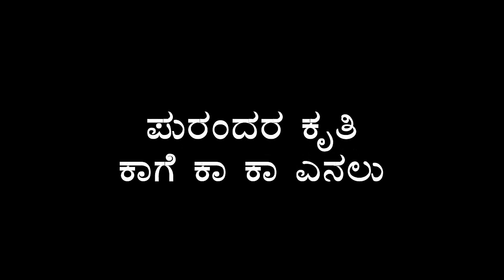ಪುರಂದರ ಕೃತಿ: ಕಾಗೆ ಕಾಕಾ ಎನಲು . ಹಾಡಿದವರು: ಸೀತಾಶೇಖರ್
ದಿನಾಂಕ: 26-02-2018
ಕಾಗೆ ಕಾಕಾ ಎನಲು ಹಕ್ಕಿ ಚಿಲಿಪಿಲಿ ಎನಲು |
ಕೋಗಿಲೆಯು ಸ್ವರಗೈಯ್ಯಲು-ಕೃಷ್ಣ-|
ನಾಗಸಂಪಿಗೆ ಅರಳಲು || ಪ ||

ಎದ್ದು ಮುಖ ತೊಳೆಯೇಳು ತಿದ್ದು ಕಸ್ತುರಿ ತಿಲಕ |
ಮುದ್ದೆಬೆಣ್ಣೆಯ ನಿನಗೆ ನಾನು ಕೊಡುವೆ ||
ಹೊದ್ದಿರುವ ಕತ್ತಲದು ಹರಿದು ಬೆಳಗಾಯಿತೊ |
ನಿದ್ದೆ ತಿಳಿದೇಳಯ್ಯ ಕೃಷ್ಣ 1

ಬಿಸಿಯ ದೋಸೆಯ ಹೊಯ್ದು ಮೊಸರುಗಡ್ಡೆಯ ತೆಗೆದು |
ಹೊಸದಾದ ಹಸುವಿನೀ ತುಪ್ಪವನ್ನು ||
ಹಸನಾದ ಕಲಸನ್ನ ಹೆಸರು ಬೇಳೆಯ ಹುಗ್ಗಿ |
ಹಸುಳೆ ನಿನಗಾರೋಗಣೆಗೆ ಮಾಡುವೆ 2

ಎಂದಿಲ್ಲದಾ ಹಟವನಿಂದೇಕೆ ಮಾಡುತಿಹೆ |
ಕಂದರೊಳಗತಿ ನೀನು ಹಟಿಯಾದೆಯ ||
ಇಂದು ನೀನತ್ತರೇ ಎತ್ತಿಕೊಳ್ಳುವರಿಲ್ಲ |
ಕಂದ ಅಳಬೇಡವೊ ಪುರಂದರವಿಠಲ 3